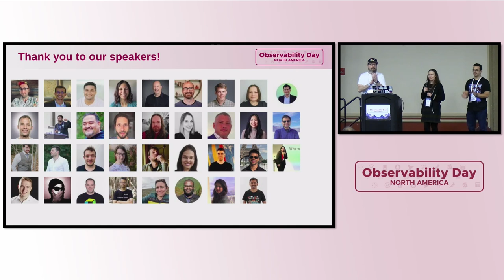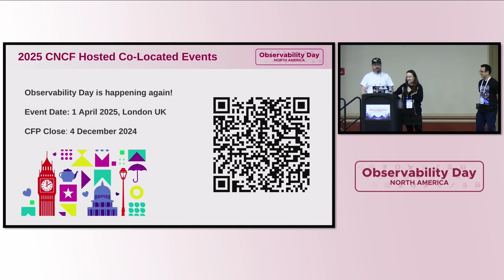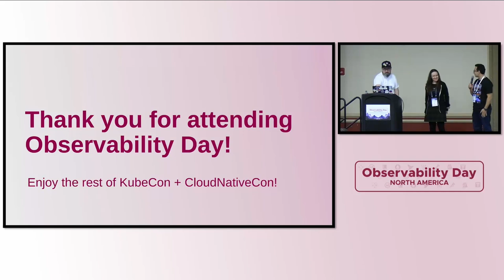Observability Day | Closing Remarks - Anna Kapuscinska, Austin Parker & Eduardo Silva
Observability Day | Closing Remarks - Anna Kapuscinska, Austin Parker & Eduardo Silva, Program Co-Chairs